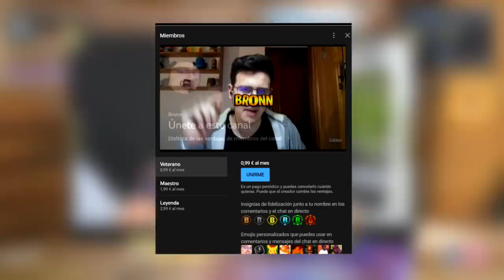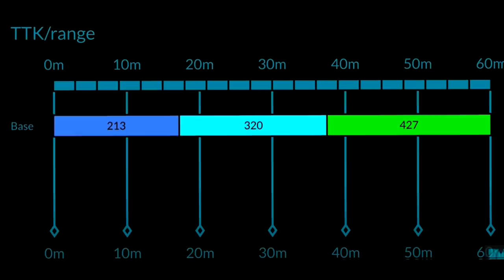3 BALAS y a MIMIR con el ASM10 en COD MOBILE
3 BALAS y a MIMIR con el ASM10 en COD MOBILE

En el caso de hoy veremos una clase maravillosa para el fusil ASM10 en COD MOBILE. Mucho daño y potencial que tiene este arma, pero también te contaré unos pequeños tips y desventajas que tiene este arma en la batalla.